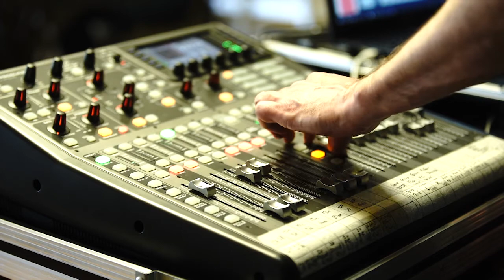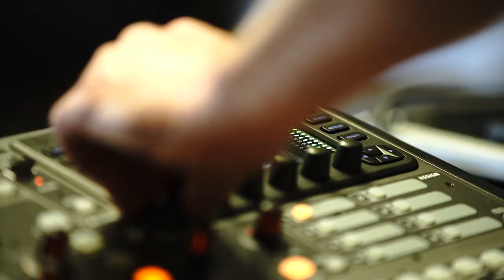La mobilité durable, c'est faisable !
Dans le cadre du Joli Mois de l'Europe 2021, l'Agence nationale de la cohésion des territoires a lancé une webTV intitulée L'Europe s'engage en France. Dans ce cadre, l'ANCT, en collaboration avec les acteurs locaux, a réalisé une série d'interviews d'initiatives visant à promouvoir les thématiques européennes sur le territoire français.

Avec l'émission radio diffusée et réalisée par Radio Pulsar 95.9 FM, le centre Info Jeunes et les RI de l'Université de Poitiers, découvrez comment l'Europe et les territoires promeuvent la mobilité durable auprès des citoyens.